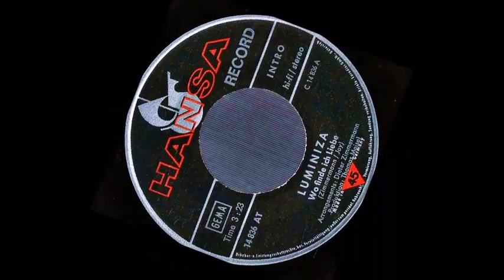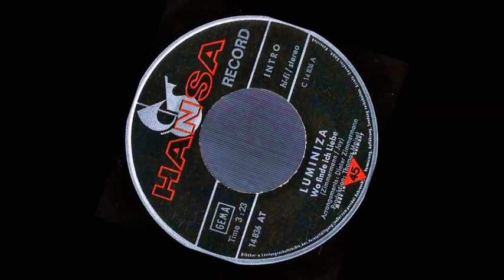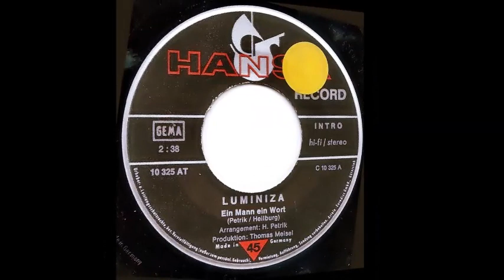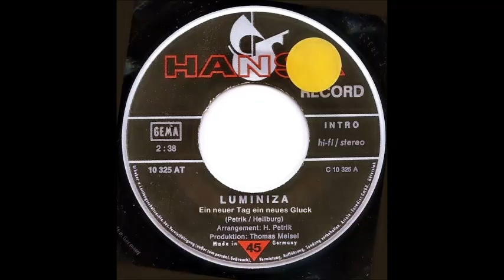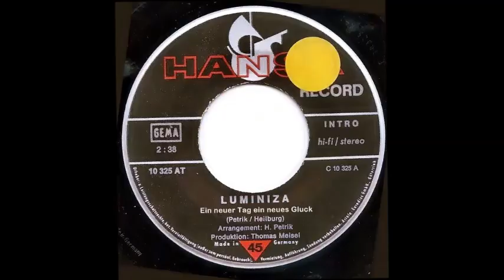CORNEL CHIRIAC - METRONOM DUMINICAL -13.06.1971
Metronom-ul duminical din 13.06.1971 si una din cele patru parti ale sale unde Cornel Chiriac, a avut o ca invitata pe castigatoarea Cerbului de Aur, Luminita Dobrescu.